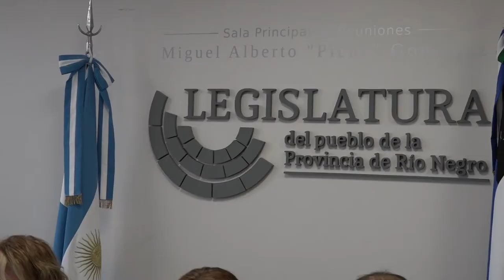Mónica Ramos: Ley Provincial de Tránsito